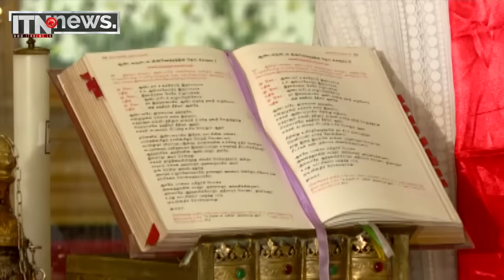සිරිල් ගාමිණී පියතුමාගෙන් උදය ගම්මන්පිලට දැනුම්දීමක්